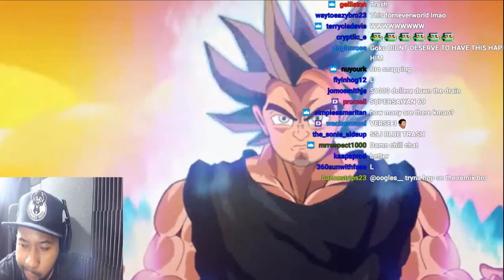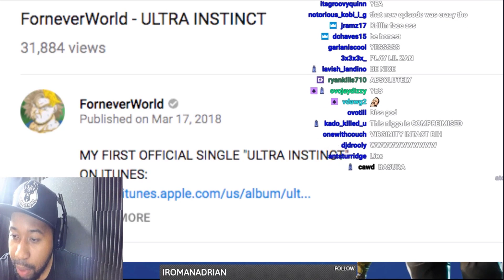Dj Akademiks Praises T.I.M Single "Ultra Instinct"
Shout-Out To DJ Akademiks For Not Only Playing My First Single Ultra Instinct But Also Giving Me The Opportunity To Have My Music Played Live Again on His Streams For The Rest of the Month!

My Beautiful Hell! Out Now!